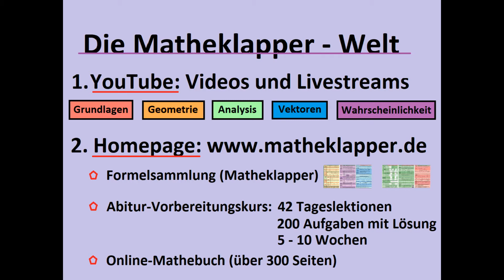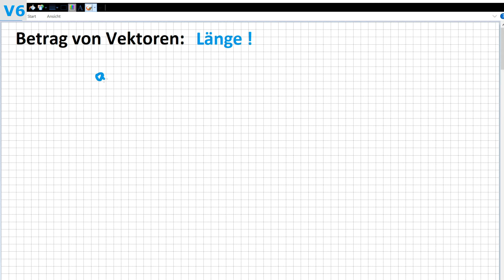V6 Betrag von Vektoren und Einheitsvektoren - Matheklapper.de (Formlesammlung)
Vektoren Teil 6: Betrag von Vektoren inkl. Einheitsvektoren

Du lernst an einem Beispiel, wie man den Betrag eines Vektors bestimmt und dass der Betrag die Länge des Vektors ist. Danach wird ein Vektor in seinen Einheitsvektor umgewandelt und am Schluss wird noch auf die Basiseinheitsvektoren eingegangen. Und nicht vergessen...wegen meiner Formelsammlung auf meiner Homepage vorbeischauen...VIEL SPASS :-)